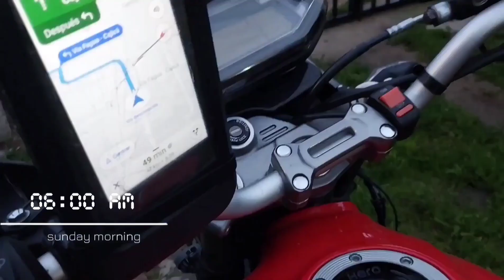VALLE DE TENZA - REPRESA CHIVOR EN MOTO / GUÍA COMPLETA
Nuevamente nos fuimos de viaje un ratico
esta vez a conocer todos los atractivos que tiene esta subregion, en los municipios de Macheta (Cundinamarca), Guateque, Macanal y Santa Maria (Boyacá)
increíbles  destinos  a solo 3 horas de Bogotá! y poco concurridos, y ustedes,¿se animan a conocerlos?

música